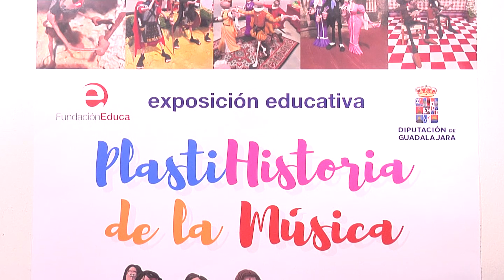Exposición la Plastihistoria de la música de la Diputación de Guadalajara 21 03 2019